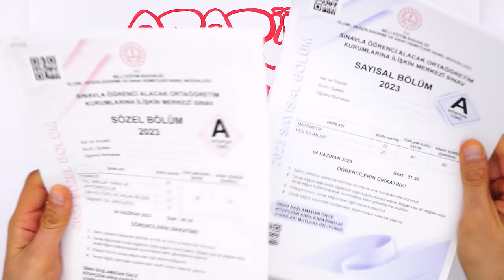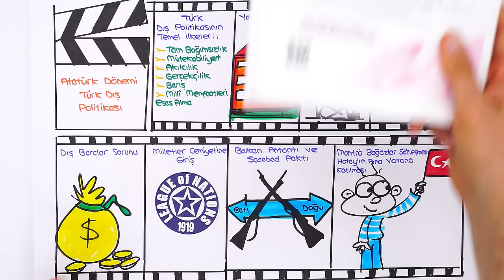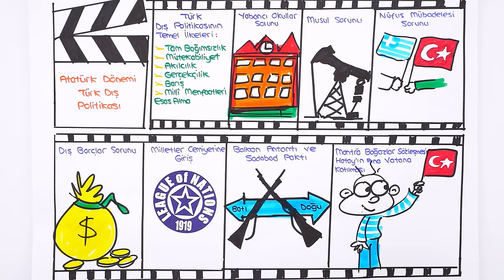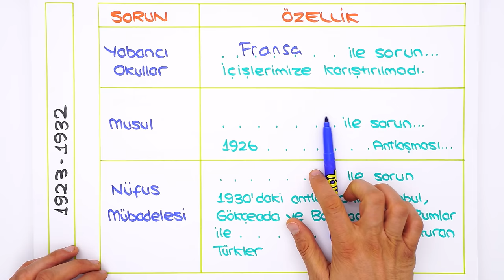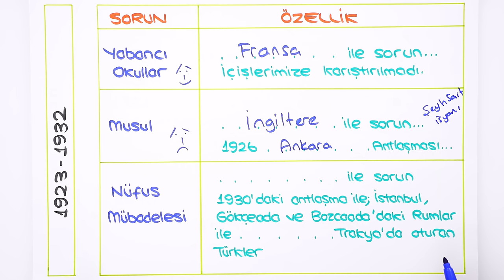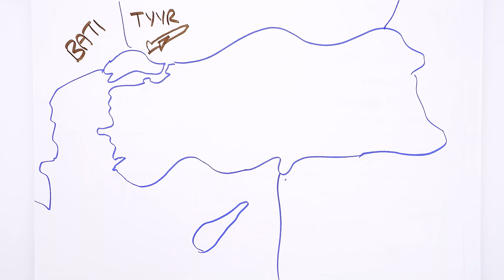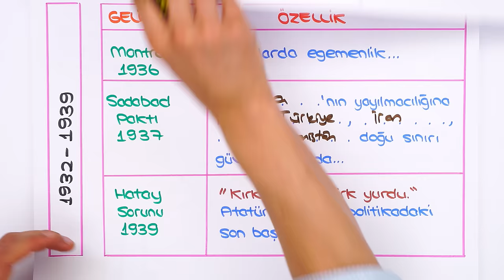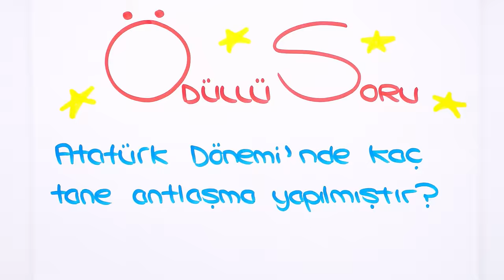Atatürk Dönemi Türk Dış Politikası 📕 tonguçCUP 3.Sezon - 8SOS25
tonguçCUP 3.Sezon devam ediyor! 🎉 Bugün İnkılap dersinin "Atatürk Dönemi Türk Dış Politikası" konusu ile 2024 LGS'ye adım adım ilerliyoruz. 🙌 Ayrıca sene boyunca canlı yayınlar, yeni nesil soru çözümleri, challengelar, LGS günlükleri ve motivasyon videoları ile biz hep seninleyiz! O zaman hazırsan kemerleri bağla, uçuşa geçiyoruz. 🚀